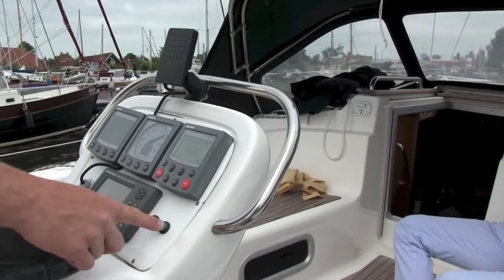Jet Thruster JT 50 Single in bow of Bavaria 36